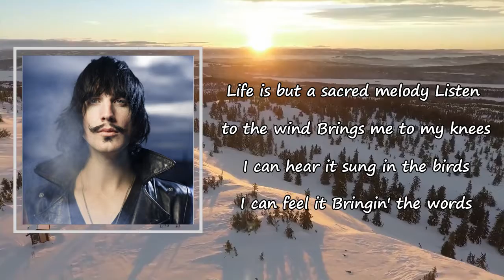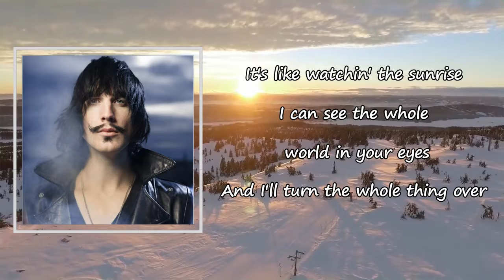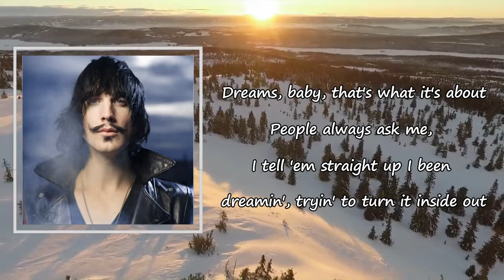Foxy Shazam - Dreamer Lyrics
Songs: Dreamer by Foxy Shazam
Album

Dreamer Lyrics:

Ooh
Life is but a sacred melody
Listen to the wind
Brings me to my knees
I can hear it sung in the birds
I can feel it bringing the words
If this is just a dream I don't wanna wake up
No, don't wake the dreamer
It's like watching the sun rise
I can see the whole world in your eyes
And I've turned the whole thing over
Ooh I'll never find anything this good
You can go where you wanna go, whatcha wanna do
And risk it all for the truth
Dreams, baby, that's what it's about
People always ask me, I tell them straight up
I been dreaming trying to turn it inside out
Dancing on the ceiling, tonight we're going out
Forever